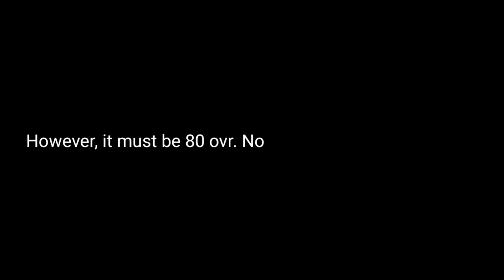How to exchange Carles Puyol